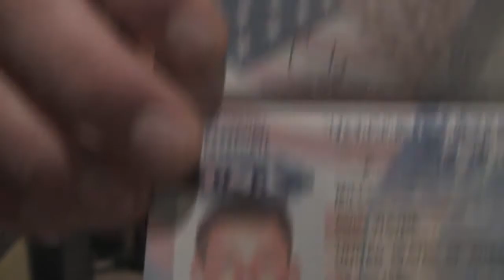Cody Mills - BlackHawk Crew Chief - Sandpoint, Idaho local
In this clip, Cody Mills explains a bit about his 6 years in the military right out of high school, leaving his small Kansas hometown.  Cody is lucky to find a job in the small mountain town of Sandpoint, Id after service, working on helicopters for local company Timberline Helicopter Co.